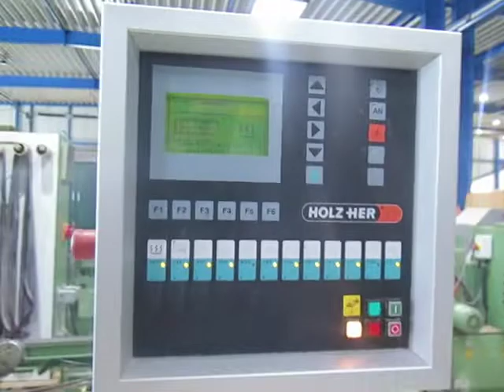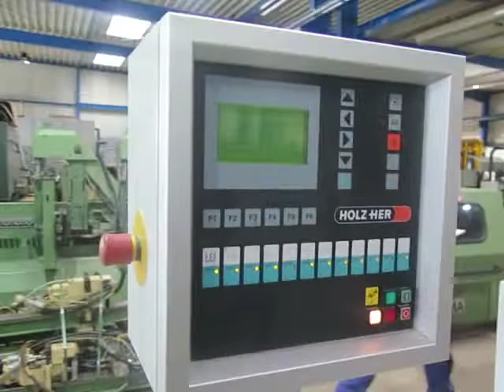Kantenanleimmaschine Holz-Her 1317-1 Baujahr 2005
Kantenanleimmaschine Holz-Her
Type 1317-1
Baujahr 2005

Testlauf
fwb-Maschinenhandel GmbH